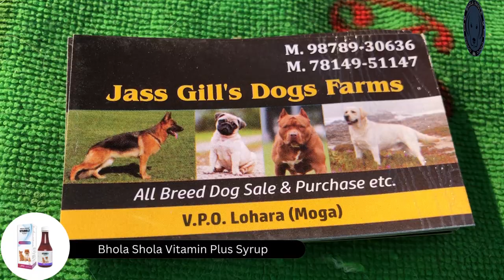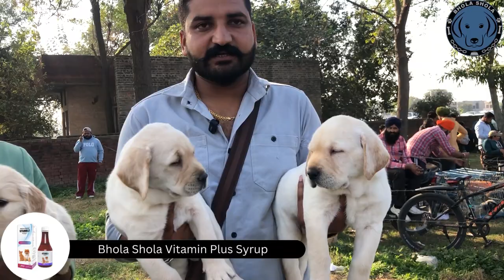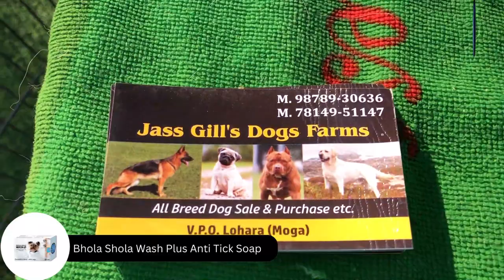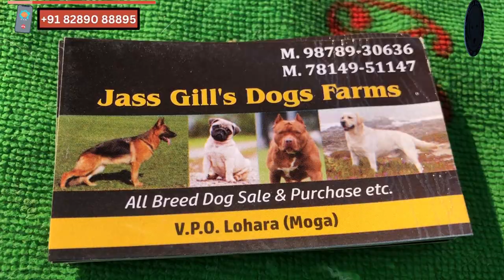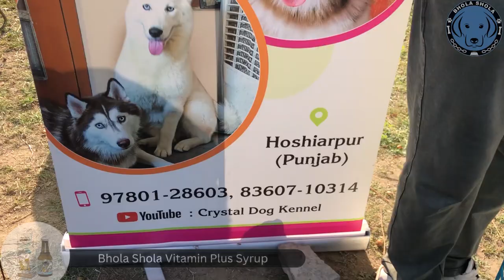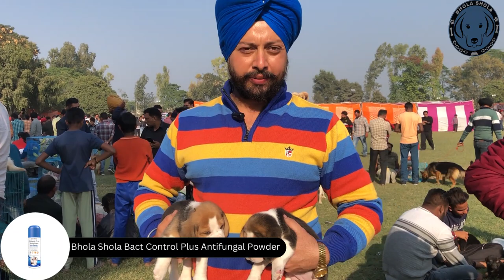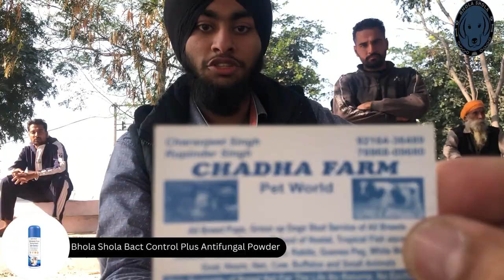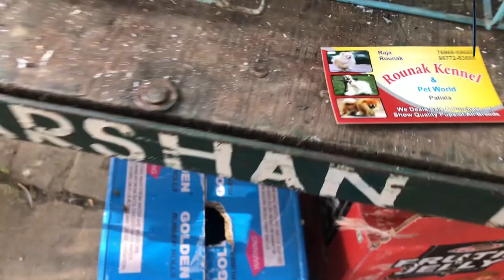The Biggest 🤯Dog Puppy Price Market at Patiala Dog Show😱🏆. Part 3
Sare Number Video0 me Hae Dog Breeder ke to Please App Puri Video Ko dekhe.

Biggest Dog Show In Punjab

Start by contributing the amount you expect to spend on the dog itself. Hunter refers to this as “the initial investment.” “If you decide to purchase a purebred dog from a breeder, you can expect to spend ₹30000 to ₹120000,” she says. “Adopting from a shelter or rescue can cost as little as ₹3000 to ₹50000.

Cheapest Pet Market. Dog Market Patiala (Punjab) The Largest Pet Market In India

At present, Uttar Pradesh and Karnataka have the highest numbers of dogs in the streets while surprisingly, Dadar & Nagar Haveli, Lakshadeep and Manipur do not have a single dog on the streets.